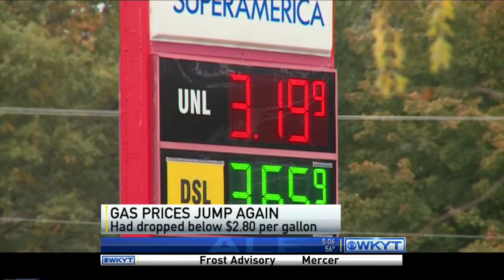Gas prices jump past $3 in parts of Lexington